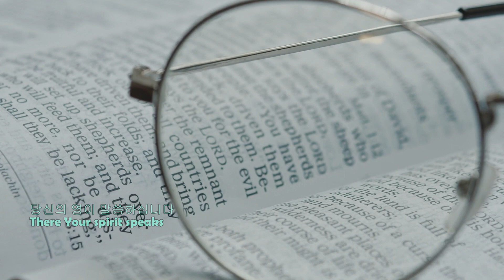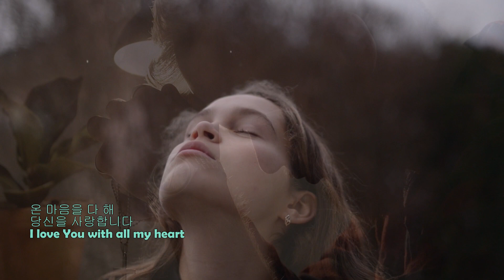가장 깊은 곳에서(Depths, Hillsong Worship, 가사 해석)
Hillsong Music

Depths (lyrics)

In Your presence I quiet my soul
And I hear Your voice
In my spirit I hear the sound
Of salvation's song
Jesus
Jesus
I will wait in Your word oh Lord
There Your spirit speaks
Bringing life to the weary soul
To the depths of me
Jesus
Jesus
Jesus
Jesus
I love You with all my heart
I love You with all my soul Lord
I love You with all my strength
With all that is within me
I'll sing 'cause You saved my soul
I'll sing of Your love forever
I'll worship with all my heart
Jesus
Jesus
Jesus
Jesus
Jesus
Jesus
Jesus
Jesus
Jesus
Jesus
Jesus
Jesus
And I'll sing 'cause You saved my soul
Jesus
Jesus
Jesus
Jesus
Jesus
Jesus
Jesus
Jesus

pictures & video from Pexels
edit by Lee, KangBong